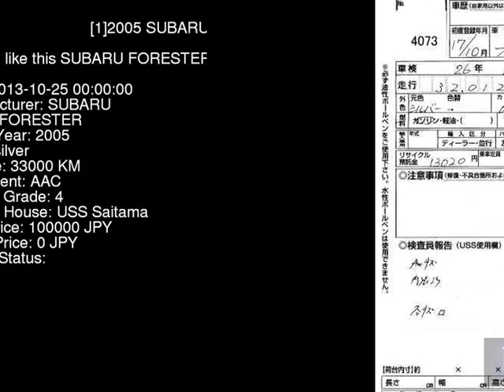2005 SUBARU FORESTER SG5 - Japanese Used Car For Sale Japan Auction Import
2005 SUBARU FORESTER  SG5 - Japanese Used Car For Sale Japan Auction Import SG5,SUBARU,FORESTER,jdmvip,vip,jdm,cars,japan,jdmvip.com,japanesecars,usedcars Japanese Used JDM Car For Sale At Auction in Japan for Import